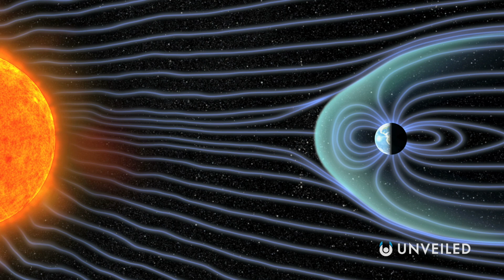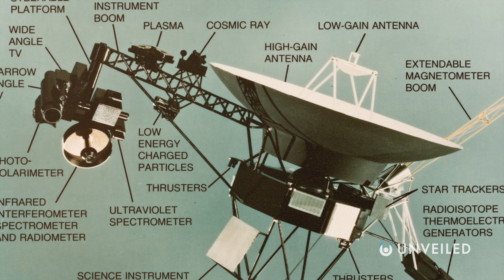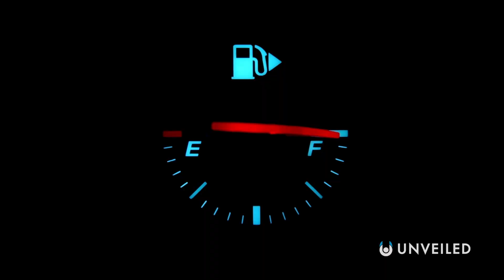What If You Traveled Outside Of The Solar System?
What would you see if you traveled into interstellar space? Join us... and find out!

In this video, Unveiled takes a closer look at what would happen if you travelled beyond Neptune, past the Kuiper Belt, and even beyond the Oort Cloud... to deep space OUTSIDE of the solar system!